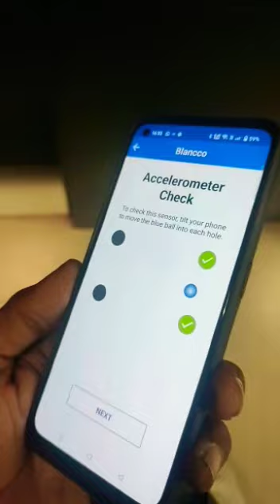accelerometer test mobile